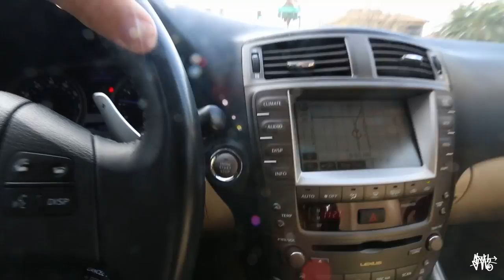This is crazy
If you want to participate in the SLOTH Postal doodle colabs you can send doodles to my office here:

SLOTH
1 N. 1st St. Suite 633

Friend me on snapchat so we can chat! Add: timmyham

Cheers!

Cheers!
-Timmy Ham